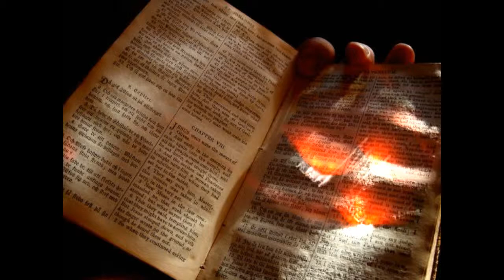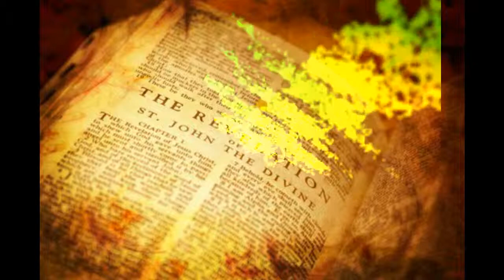Jesus vs Satan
The temptation of Christ is detailed in the Gospels of Matthew,Mark, and Luke. According to these texts, after being baptized, Jesus fasted for forty days and nights in the Judean desert. During this time, the devil appeared to Jesus. This tune has been composed and remixed in Kuopio, Finland.